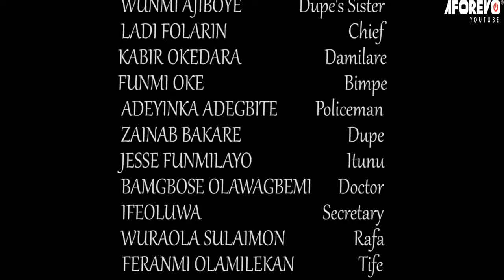TETE AYE : TRENDING YORUBA MOVIE STARRING IBRAHIM CHATTA AND GREAT YORUBA ACTORS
A must watch Yoruba movie starring great actors.